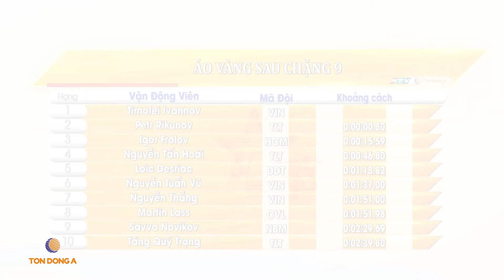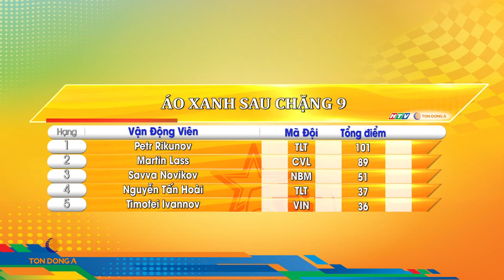CTH36 - Chặng 9 - Vua Nước Rút